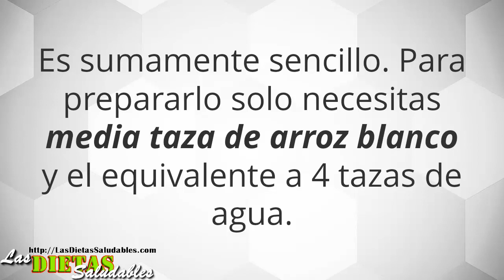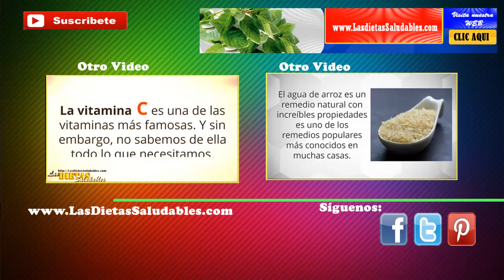Beneficios del Agua De Arroz Para El Cutis o La Piel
La vitamina C, enantiómero L del ácido ascórbico o antiescorbútica, es un nutriente esencial, en particular para los mamíferos.1 La presencia de esta vitamina es requerida para un cierto número de reacciones metabólicas en todos los animales y plantas y es creada internamente por casi todos los organismos, siendo los humanos una notable excepción. Su deficiencia causa escorbuto en humanos,2 3 4 de ahí el nombre de ascórbico que se le da al ácido, y es ampliamente usada como aditivo alimentario para prevenir este último